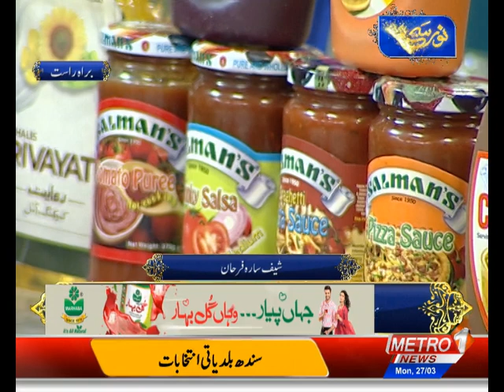Noor e Sehar 5th Ramzan Food Club| A Production of Ay Marketing |Sehri live Only on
Noor e Sehar 5th Ramazan Food Club | Chef Sarah Farhan | A Production of Ay Marketing | Sehri Live Transmission only on Metro 1 News TV Channel
Producer: Faisal Ali Baloch
Concept & Directed by: Asif Kalam Malik
Associate Director: Johar Ali
Director News & Programming:Dr. Buland Iqbal
Director Marketing & Operations: Syed Ibad Mushtaq
Head Of Sales:Syed Shahid Ali
Lyrics: Ikhlaq Ahmed
Composition & Vocalist: Zahid Ali
DOP: Kamran Zaidi & Honey
Asst.Dop: Rehman Sikander
N.L.E: Anas Masood
Pre Production: Metro One News
Post Production: Blue I Media Advertising